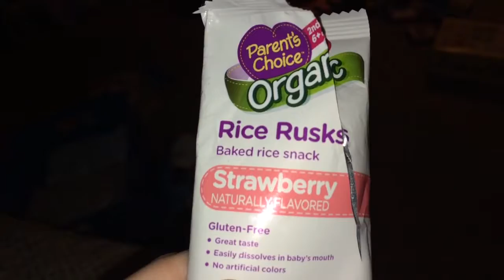I GOT PROPOSED TO!! (AGAIN!!)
I went to a wedding expo at the barn i'm getting married at!! I also got asked to be a Maid of Honor!!